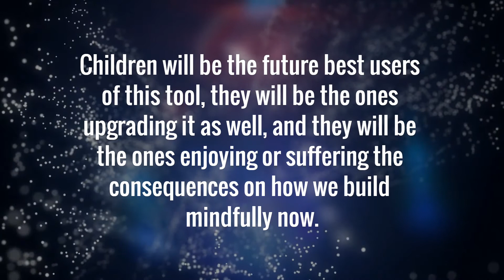Future of Children - How to take care of them in the Metaverse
In this webinar we will be raising awareness on a Mindful Building in the Metaverse prioritizing Children.

Children are our future generation and we have to think of them first in this early stage of the emerging technologies around The Metaverse development.

Children will be the future best users of this tool, they will be the ones upgrading it as well, and they will be the ones enjoying or suffering the consequences on how we build mindfully now.

Welcome to the second episode of this People First in Web3 Conversation.

Panelists
Emmanuel Quezada
Nina Jane Patel
Alison Alexander
Silviya Ivanova
Sharad Agarwal

Host
Daniela Merlano